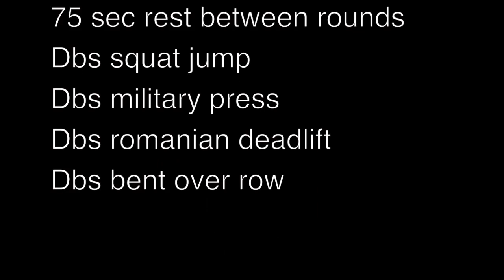Dumbbell Full Body Intermediate Complex Workout: Routine 2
Finish the given exercises for prescribed number of reps with no rest between them. Rest 75sec between rounds, complete 5 rounds.

How to get in SHAPE? The right way!
Let me help You get in the best shape of your life!